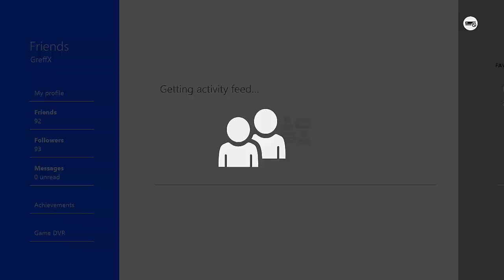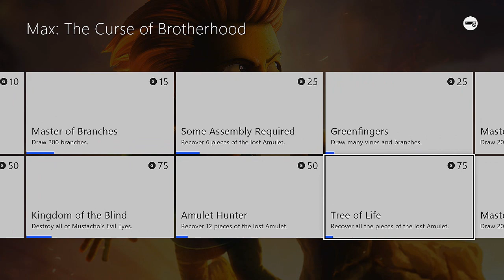Max: The Curse Of The Brotherhood Walkthrough Ep.3 w/Angel - With The Power Of Vines!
Recent Walkthroughs!

The Walking Dead Season 2 Episode 1: All That Remains!

Xbox Gamertag: GreffX
Playstation I.D: FearedDemon
Nintendo I.D: FearedAngel
Steam Username: FearedDemon
Skype: iiExotics

When Max wishes for his annoying little brother, Felix, to be whisked away by unknown evil forces, he gets more than he bargained for. Armed only with a marker and a hope of undoing what he has just done, he sets out on a perilous journey across deserts, eerie lantern-lit bogs, ancient temples and lush green forests to get his younger sibling back. Along the way Max gains the powers to manipulate his environment and overcome seemingly impossible obstacles